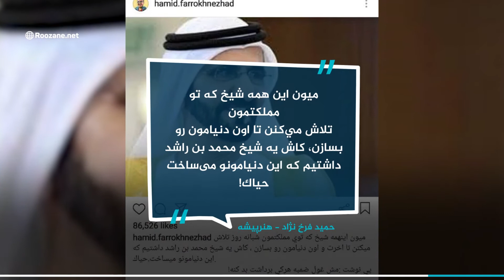سلامتی شما مهمتر از تجارت کشور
اهمیت دادن به مردم رو در این ویدئو می تونید ببینید. مردم ما مستحق چنین حمایتی نیستند؟